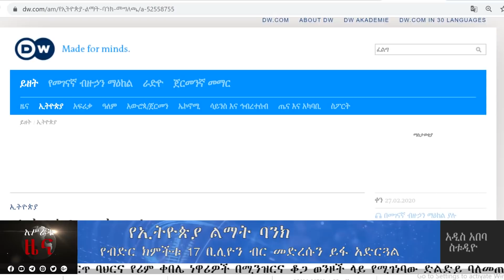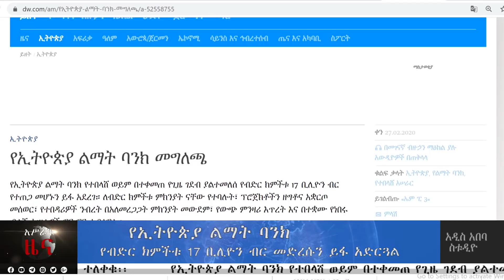አሥራት ዜና:- የካቲት 20፣ 2012 ዓ.ም. | ASRAT News February 28, 2020